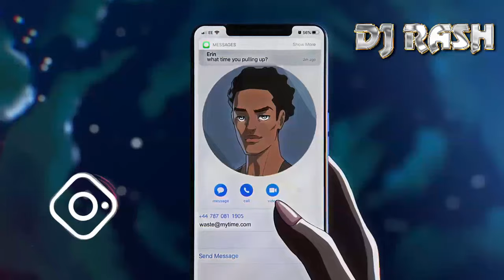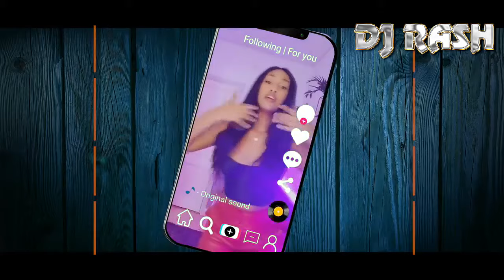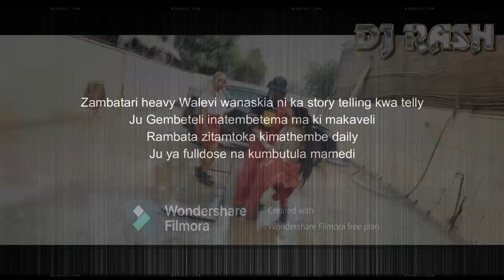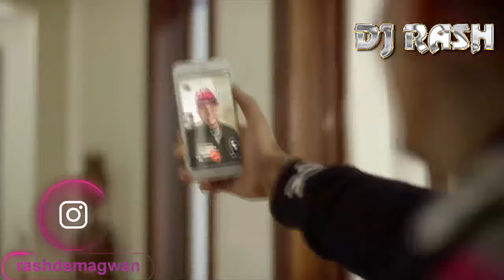DJ RASH BEST OF 2020 VIDEO MIX YT VERSION{WILLY PAUL,KID LAROI,ODI WA MURANGA,MEJJA}DEMAGWAN ENT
ENJOY THE FULL MIX WITHOUT CUTS

IF YOU LOVE WHAT I DO YOU CAN SUPPPORT ME
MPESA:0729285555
Follow Rash Demagwan: